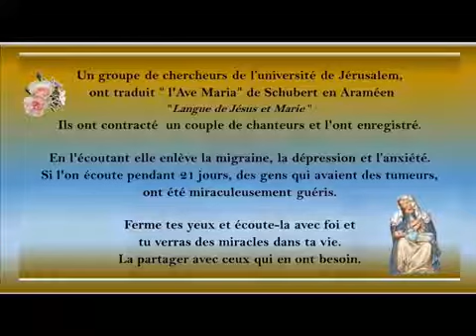Ave Maria en araméen (langue maternelle de la Sainte Vierge)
JulienChambon Mes coordonnées complètes
Mr Julien Chambon 104 rue Laënnec – Foyer de vie de la Fondation Richard 69008 Lyon FRANCE
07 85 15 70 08 ou 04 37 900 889